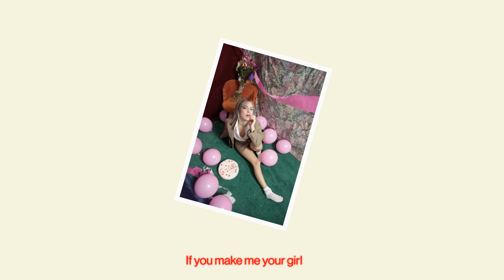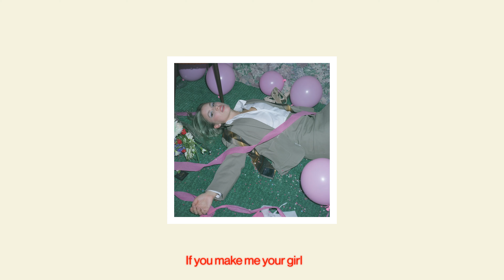Claudia Bouvette - G-GIRL (Official Lyric Video)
Written and composed by Claudia Bouvette, Connor Seidel and Caulder Nash
Produced by Connor Seidel

Photography by Boris Halas
Studio Kreative Blok
Design and animation by Office of Demande Spéciale
Styling by Laurence Morisset